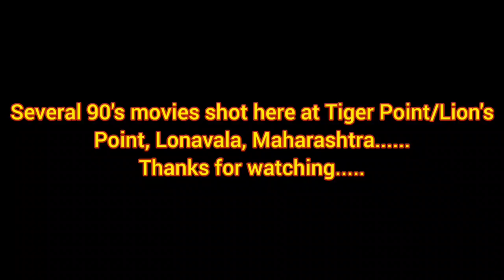Shooting Location Lonavala, Maharashtra.........